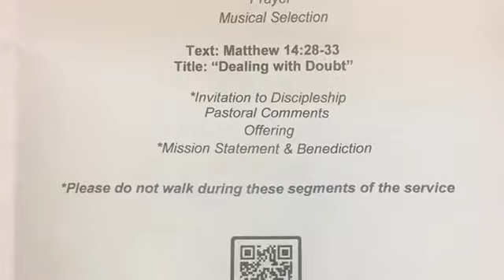Understanding Fear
Pastor Dwayne Hawkins Sunday July 28. 2019